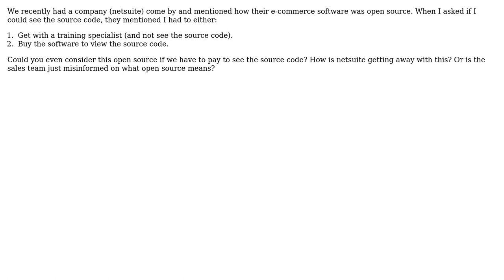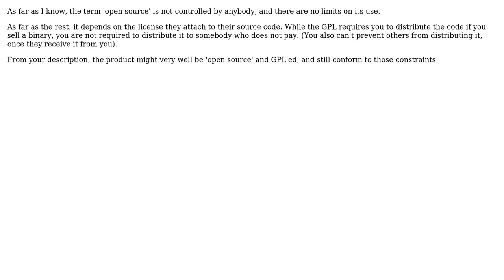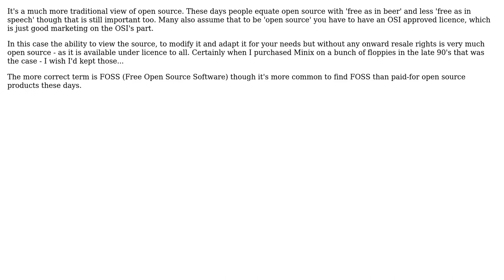If the source code is open behind a paywall, is it still considered open source?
Software Engineering: If the source code is open behind a paywall, is it still considered open source?

With thanks & praise to God, and with thanks to the many people who have made this project possible! | Content (except music & images) licensed under CC BY-SA | Music | Images & others | With thanks to user Jon Anderson user Jared Dunham user James Snell user Giorgio user Ewan and the Stack Exchange Network Trademarks are property of their respective owners. You are responsible for your own actions.